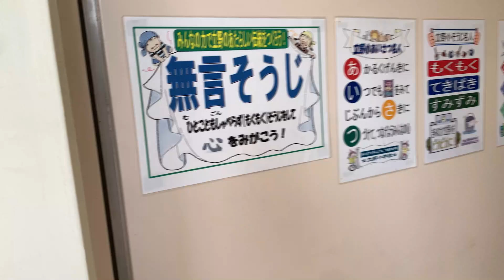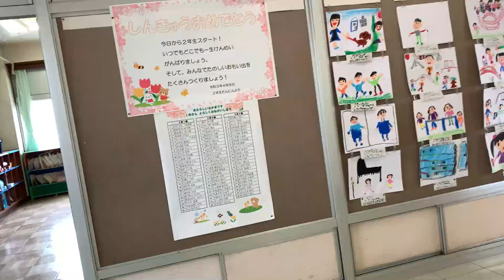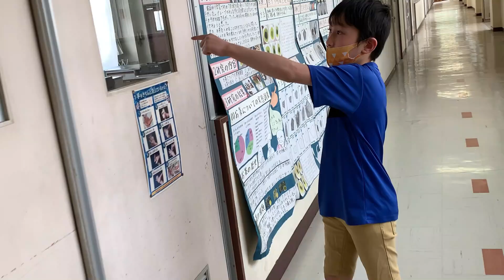Yaponiyaning Maktabini tanishtiraman!